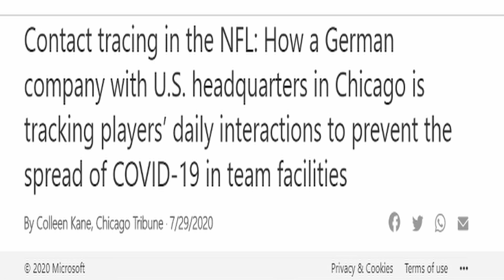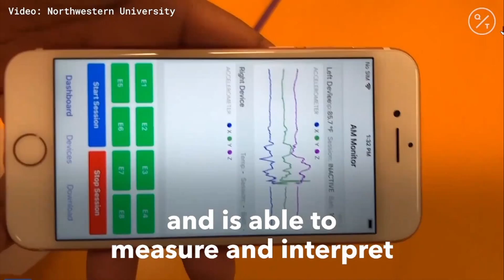NFL IS TESTING TRACKING DEVICES!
THEY ARE ABOUT TO TRACK EVERYTHING YOU DO!

Snail Mail:
5365 S STRAITS HWY, APT 37, INDIAN RIVER MI, 49749